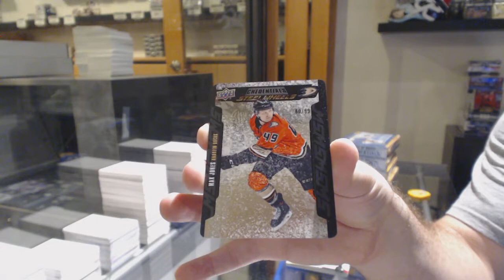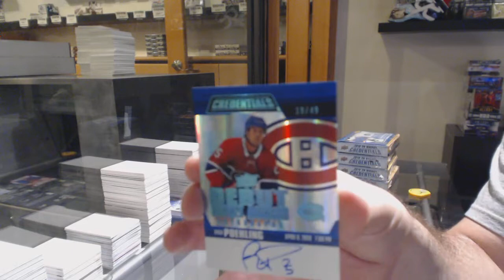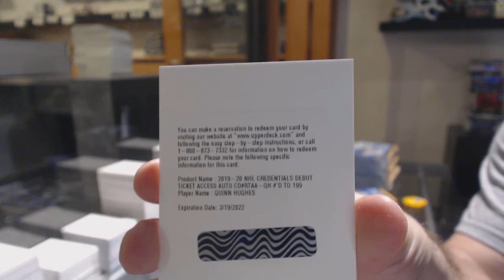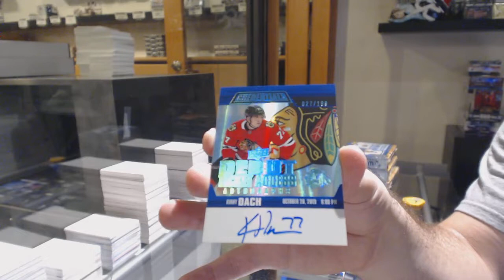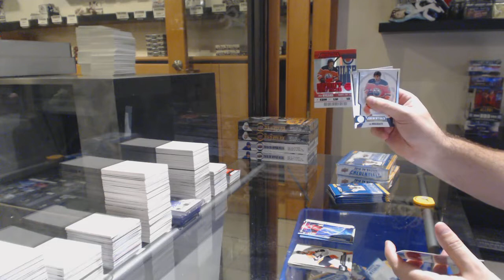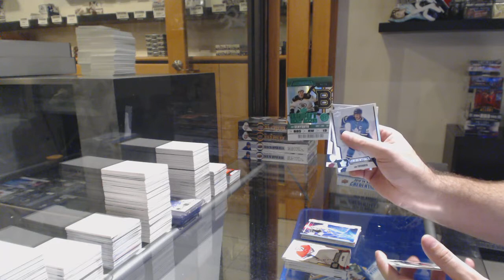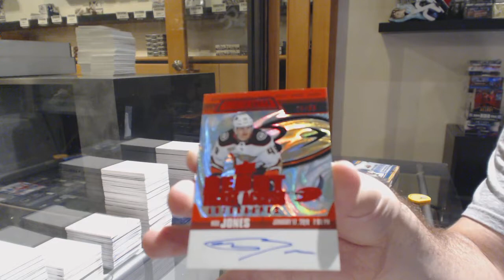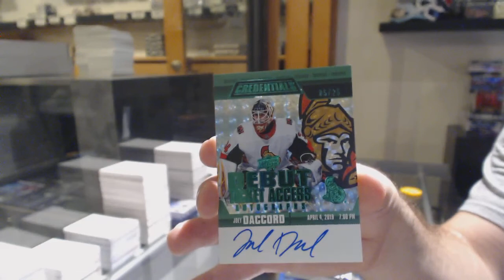19-20 Upper Deck Credentials Hockey 5 Box Break - C&C GB #11,151